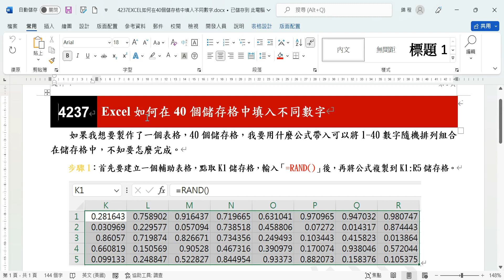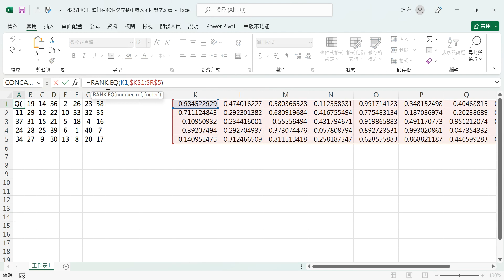【函數應用】4237EXCEL如何在40個儲存格中填入不同數字